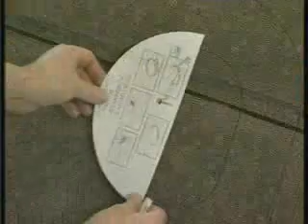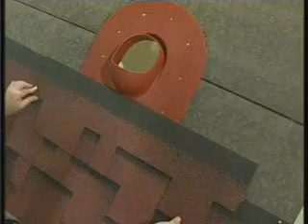Vilpe huopakatto asennusvideo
Videolla näytetään miten Vilpe-läpivienti asennetaan huopakatolle.